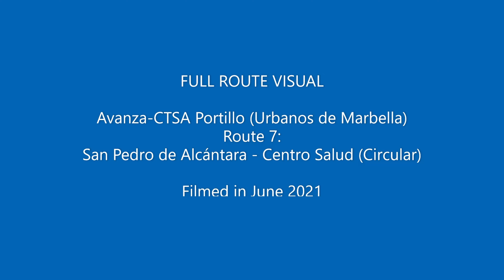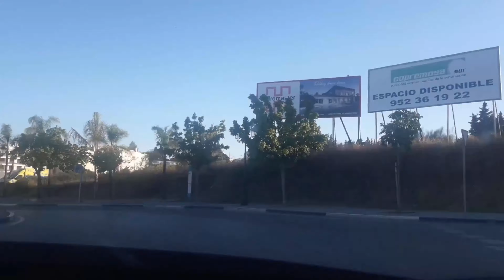🇪🇸 BUS ROUTE TIMELAPSE | Avanza-CTSA Portillo 7: San Pedro ➔ Centro de Salud (Circular)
A full route visual of short circular bus route 7 in San Pedro de Alcántara (part of the Urbanos de Marbella bus network), serving the bus station, the town centre, the medical centre and the industrial estate in El Salto.

My opinion: 6/10. Average. There are some nice bits of the route but apart from that, nothing really interesting.

60fps is available on this video.

Bus stops end to end / Timing points:

00:17  San Pedro (START)
00:44  Ingenio
00:54  Mainake
01:34  Avd. Constitución
02:11  San Pedro (Esteban San Mateo)
02:28  Rot. Marqués del Duero
02:53  Doctor Eduardo Evang.
03:06  Centro de Salud San Pedro
03:42  Cementerio S. Pedro Alcántara
04:06  Polideportivo El Arquillo
04:37  Rot. Las Medranas
04:52  Polígono Industrial El Salto
05:03  Rot. Las Medranas
05:04  Rot. Jorge Guillén
05:16  Cuatro Vientos
05:45  Plaza 4 de Diciembre
06:04  C/ Juan Macías
06:12  Antonio Martín
07:25  Comunidad de Regantes
08:00  Avd. Constitución
08:07 near Boulevard San Pedro (END OF THE VIDEO - sorry if I couldn't get the last 500-600m - for some reason, my video editing software malfunctioned, so it didn't get the last part. No outro either. But you can watch the last section here: [skip to 03:05 and end at: 03:45] )